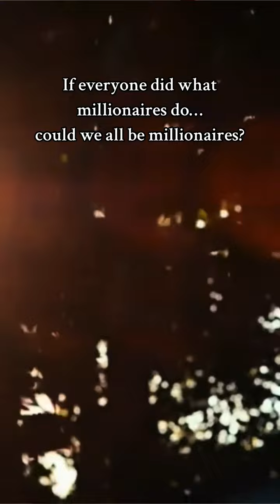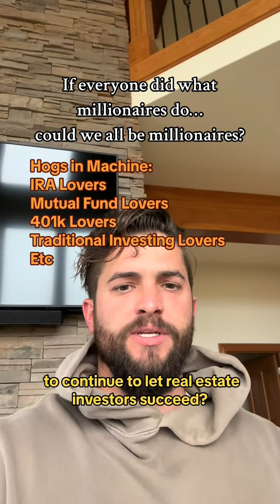Starting to realize maybe it’s a good thing 99% of people don’t invest in themselves and learn.. or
Starting to realize maybe it’s a good thing 99% of people don’t invest in themselves and learn.. or rather, maybe that’s the explanation why there’s 1%ers and 99%ers 🧐